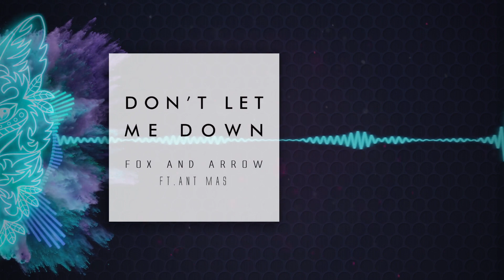The Chainsmokers - Don't Let Me Down (Fox & Arrow feat. Ant Mas)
Rock cover of "Don't Let Me Down" by The Chainsmokers from Fox & Arrow

ABOUT FOX & ARROW
Fox & Arrow blends the edge of progressive-rock, and orchestral arrangements worthy of cinematic scores, to weave musical stories.

It is easy to focus on the negative amid struggles and distance ourselves from other people, but we cannot grow without struggles. We hope to share our personal stories to help others overcome their situations and find strength in never being alone.